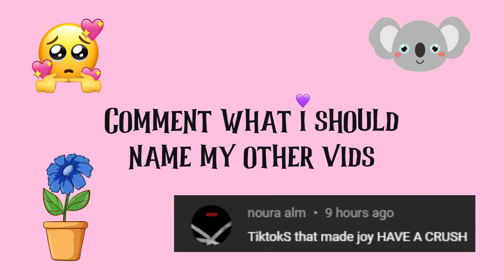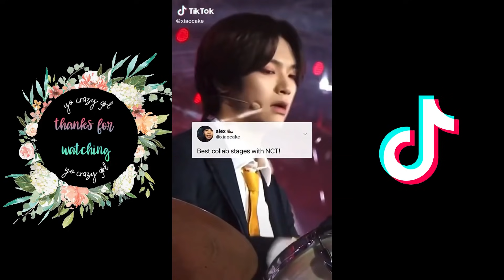✨Kpop TikTok that made Joy HAVE A CRUSH✨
~love yo girl